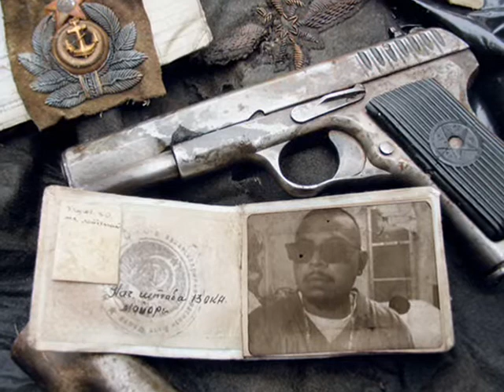Kdc Viva Mexico penjamo gto el bicoy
del bicoy penjamo gto la loma 357